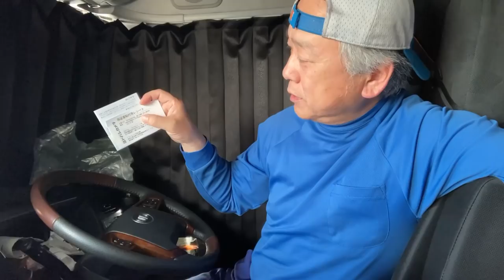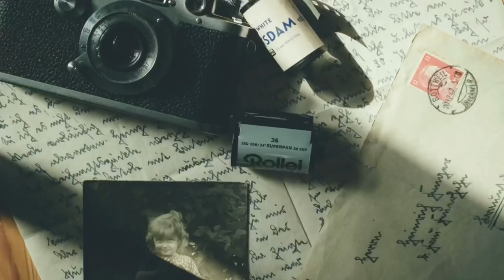遂に年貢の納め時？フルサイズミラーレス一眼カメラを購入しました😊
これまでソニーのカメラをけなして来ましたが、オールドレンズをマウントアダプター付けて使う場合、現時点ではソニーαが1番使いやすいのは間違いない（近い将来は変わってくると思うけど）。

そんなわけで、安いα7初代をずっと探しておりました。

今回納得いくものを見つけたので購入に踏み切った次第です。

あとは壊れないように祈るのみ🙏